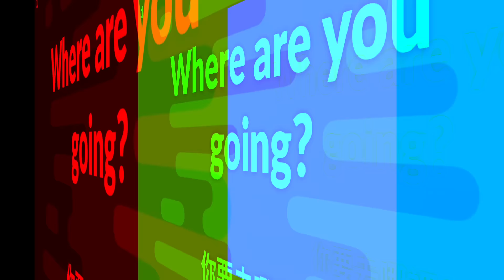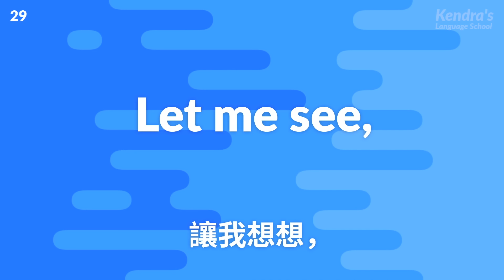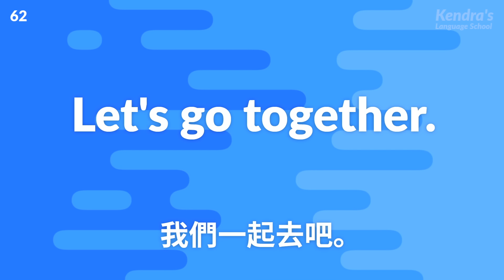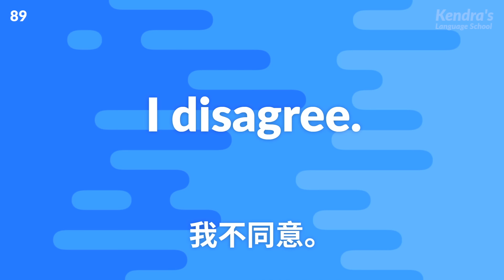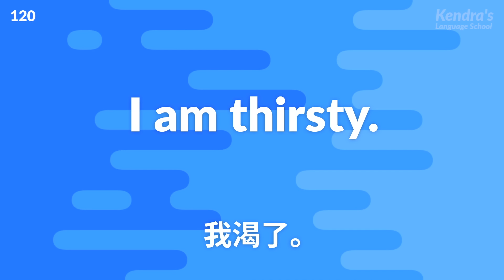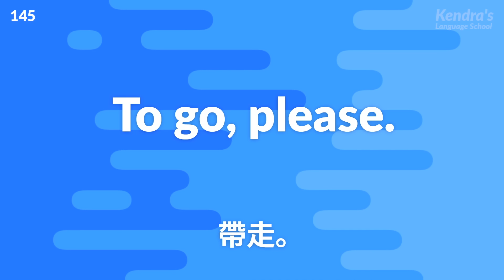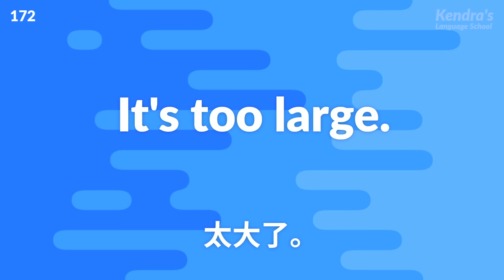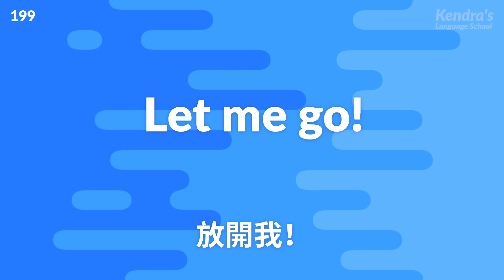英語會話精選200短句 簡單&慢速 — 最合適初學入門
英語初學者必備的兩百個英語短句，再配上超慢語速的朗讀。發音練習的強力幫手。
播音員每個句子會讀三遍。第一遍為慢速，第二遍為超級慢速，最後一遍再回到慢速。大家可以輕鬆模仿播音員的發音，反復練習，練出一口純正發音。

一輩子夠用的101個英語高頻句型 — 替換練習幫你不斷進步！